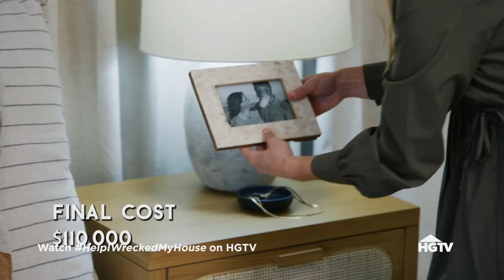Worn-Down Midcentury Modern Home Remodeled with Spanish Flair | Help! I Wrecked My House | HGTV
Even though a couple's four boys have flown the coop, their house is busier than ever with visiting spouses and grandchildren. Now, Jasmine looks to fix 27 years of wear and tear and update their midcentury modern classic with a timeless, Spanish flair.

Jasmine Roth rescues homeowners who took on major DIYs and are living without bathrooms, kitchens and bedrooms due to issues they can't fix. Jasmine and her team help finish the problematic projects and turn mishaps into dream spaces in record time.